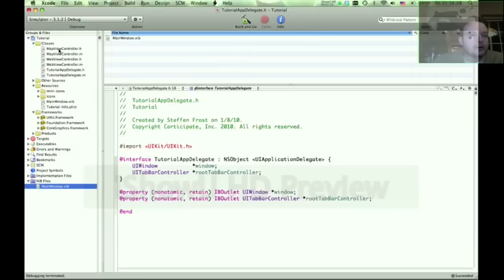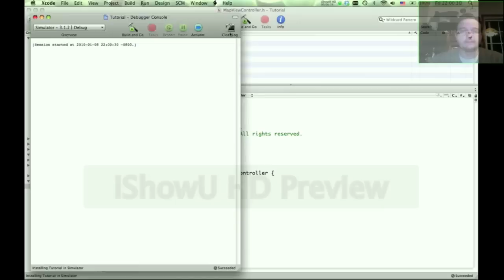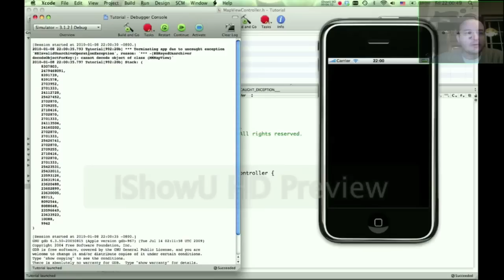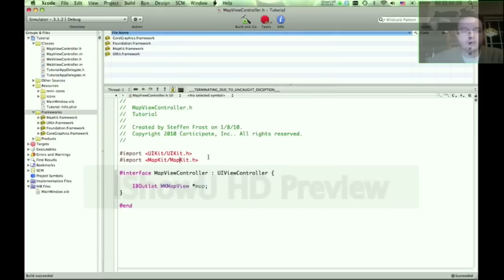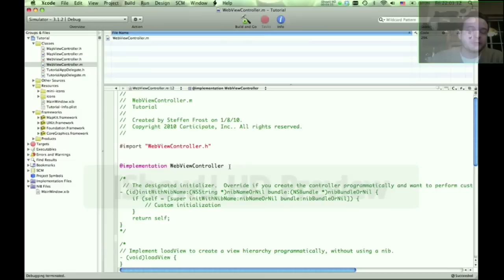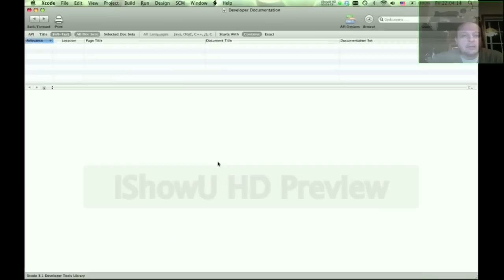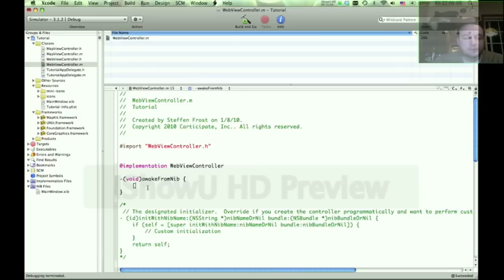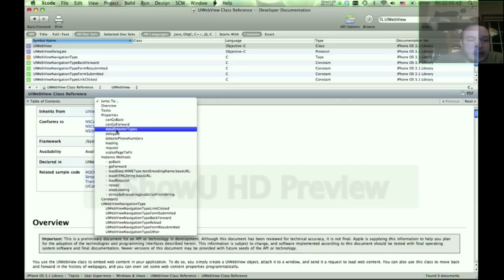iPhone SDK Tutorial Part 3 TabBarController showing WebView and MapView (OLD version)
Here we develop an application presenting multiple views using using a tab bar controller.  The tab bars presents a web view and a map view.  We also add icons to the tab bar items.

The video is a lengthy, and goes into more depth with explanation of what the code does.  Not just a how to, but also a how so.